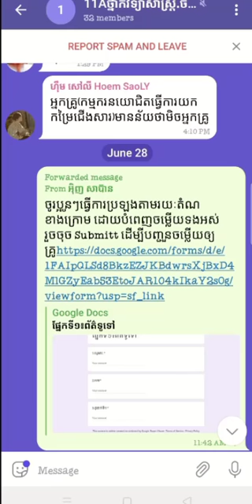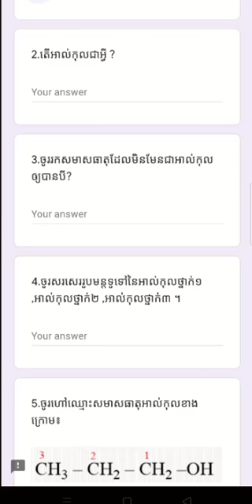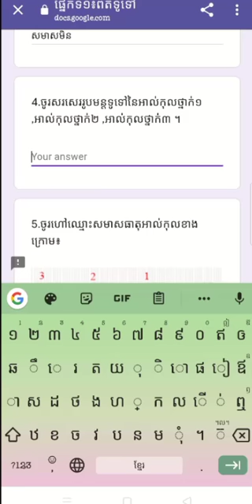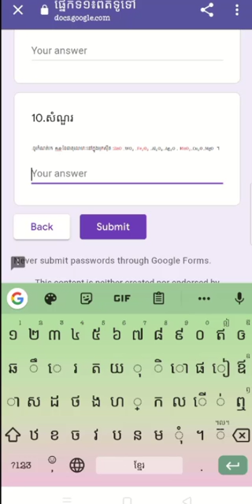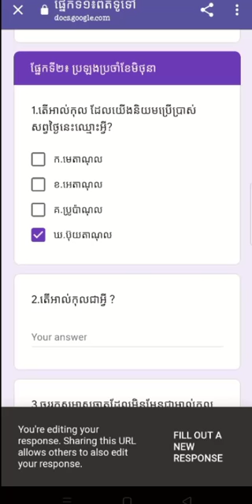ការឆ្លើយសំណួរតាម Online Google Form